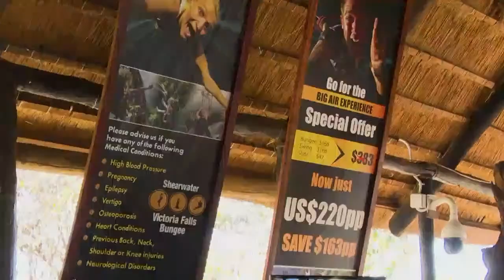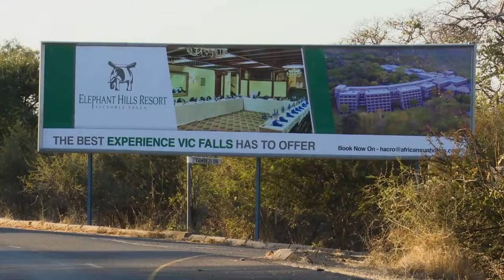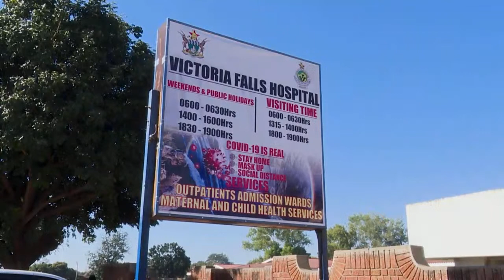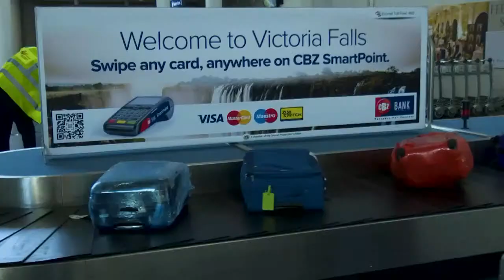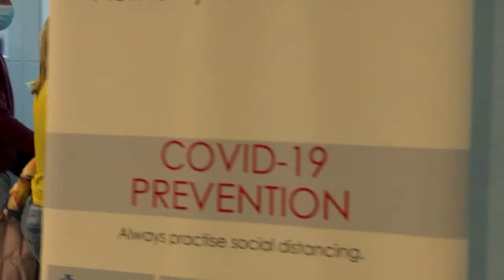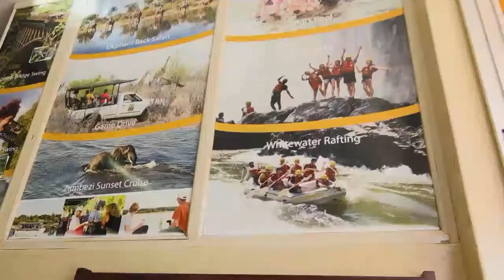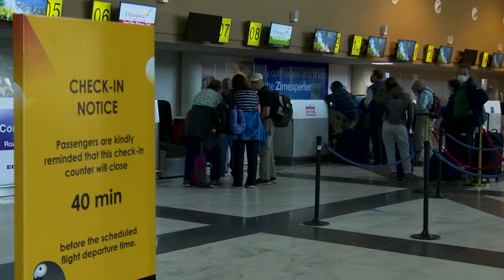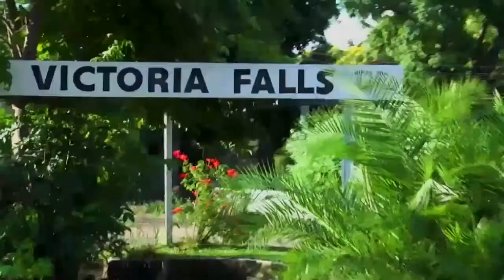Zim - China Vaccination - 29 October 2021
The Chinese Documentary - Zim - China Vaccination